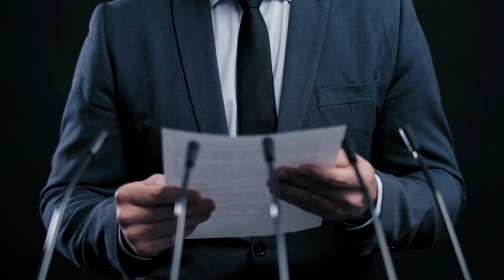А що скажуть люди? Як побороти невпевненість? ││ Uliana K.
Як не паритися та забити на думку інших? Сьогодні розберемось.

Дякую Ярині Мірко та Олександру Кіншову з каналу @TheAlternatyvnyi за те, що прекрасно відіграли свої ролі у цьому відео.

або на карту ПриватБанку 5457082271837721 (Кунтій Уляна)

😏З питань співпраці пишіть на цю пошту
Уляна Кунтій, Uliana k , Uliana Kuntii
P.S. Дякую за перегляд